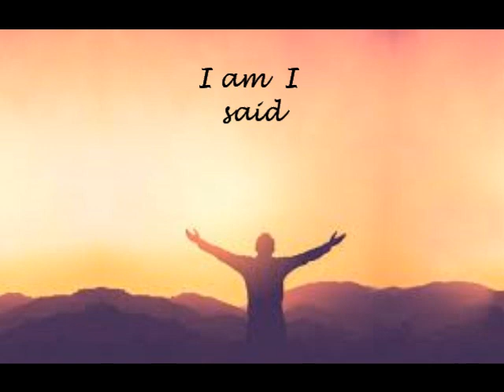I am I said cover by willie t tunnell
one of Neil's most popular and requested ..i took liberties at the end with my own lead break...much love